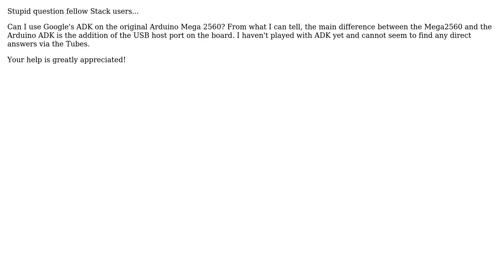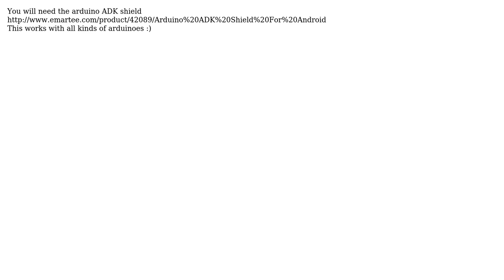Electronics: Can Original Arduino Mega 2560 Work with Google ADK?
With thanks & praise to God, and with thanks to the many people who have made this project possible! | Content (except music & images) licensed under CC BY-SA | Music | Images & others | With thanks to user ThaKidd KG5ORD user Shungun and the Stack Exchange Network Trademarks are property of their respective owners. You are responsible for your own actions.